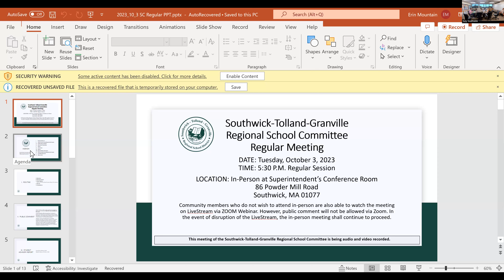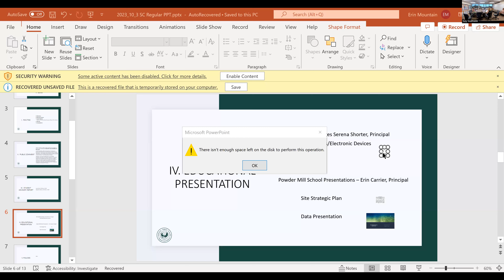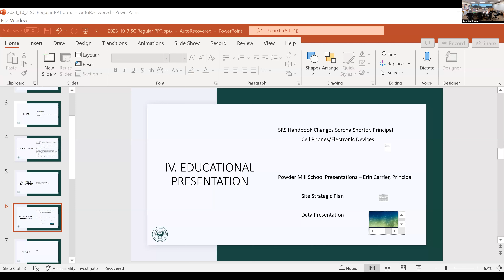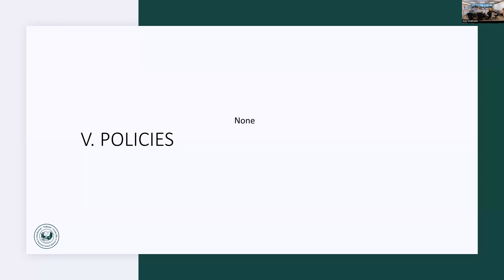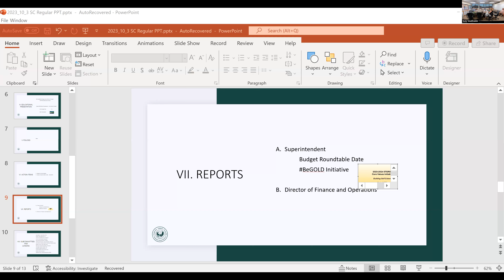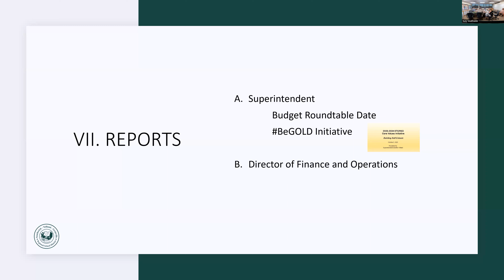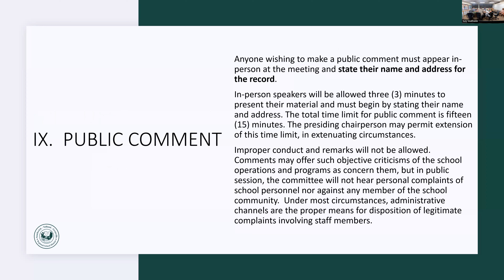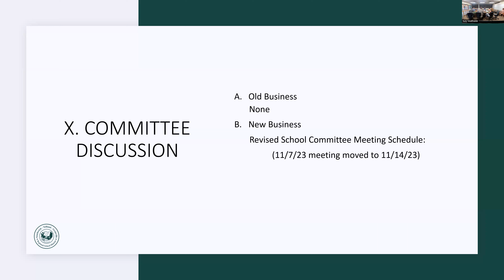STGRSD School Committee Meeting: October 3, 2023